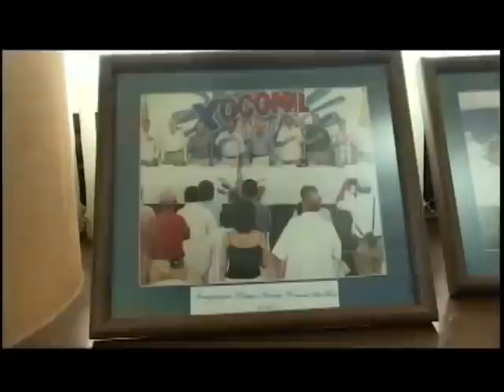Noti 7 Estelar: Programa del 25 de Octubre del 2020